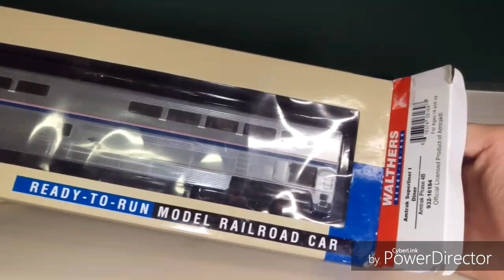Amtrak P091 Departs Orlando on Track 3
Amtrak P091 Departs Orlando on Track 3 due to track work. They are working on a crossing one street down and had one track out and working on the other side of the station as well therefore he couldn't use track 1 or 2 and had to use 3. My next video shows the track work.